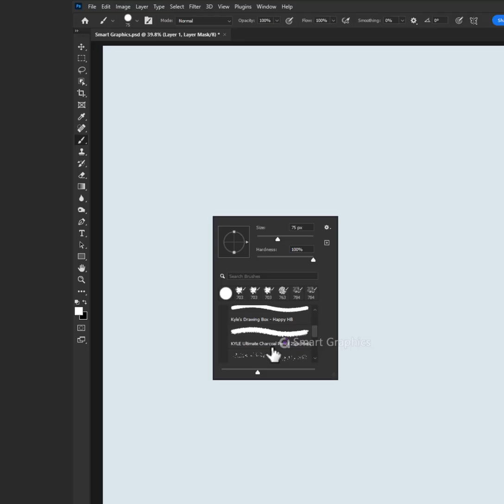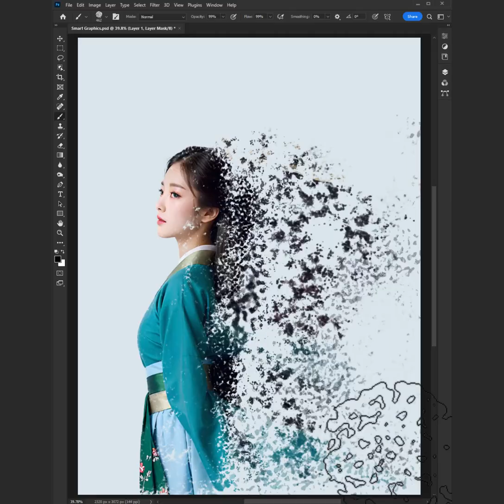Make Dissipation effect Poster Design Tutorial in Photoshop